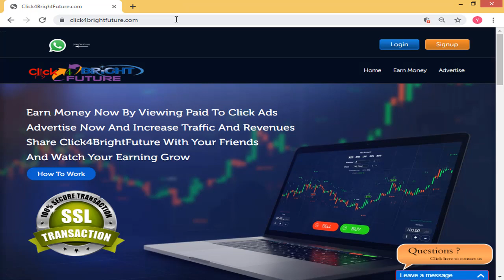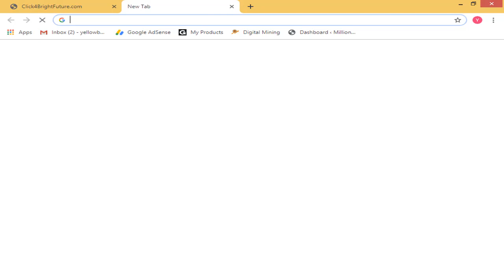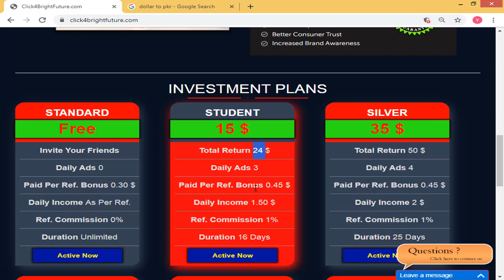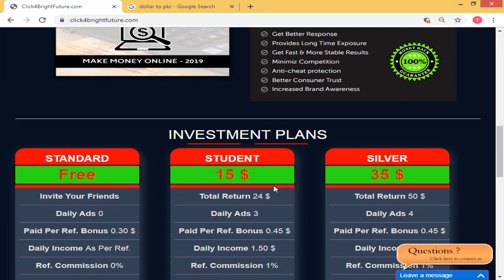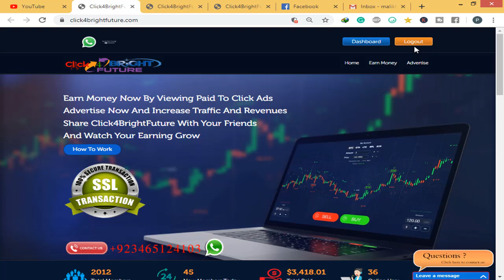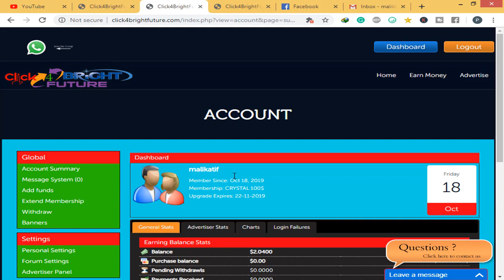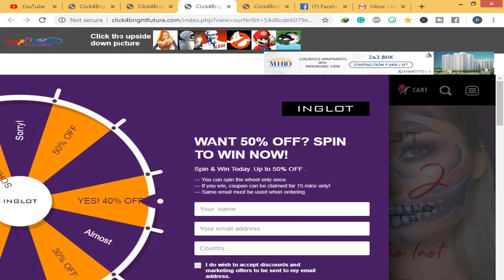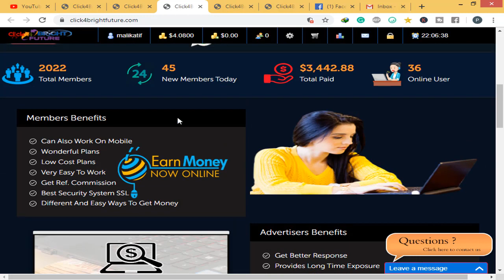Earn 1000 PKR Daily by Watching Ads Online | Payment Proof 2019 | click4brightfuture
NOTE...
easypaisa jazz cash or bank min depost or widrew rate same ha Rs.100 or widrew pr koi tax ni he. cashmall or perfct money min $ min invest hoti he or $ min waps milti he.

Check More Information...

Iqama Outpass System For Saudi Arabia Expatriates 2019 | Saudi Arabia Latest News